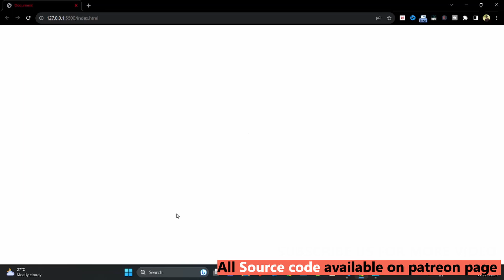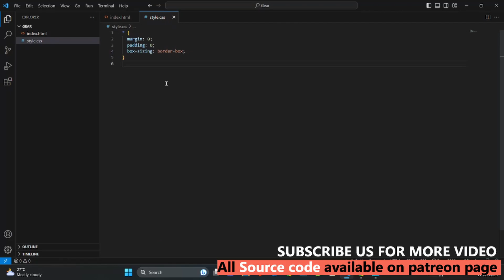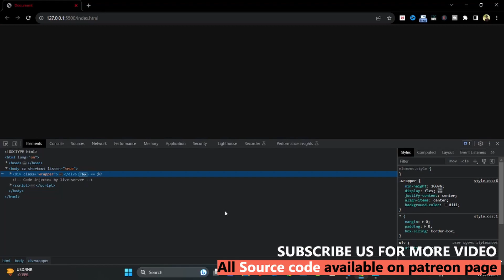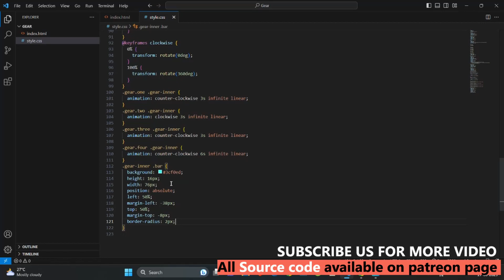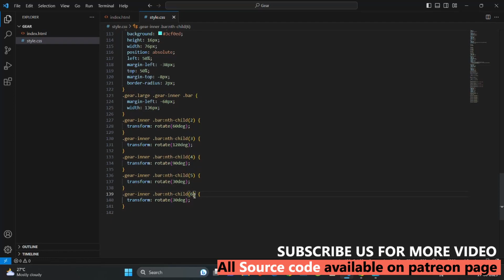Gear Loading Animation Effect Using HTML Css | Preloader animation